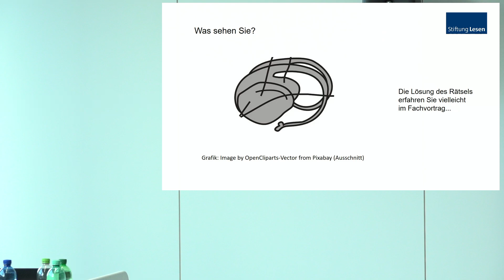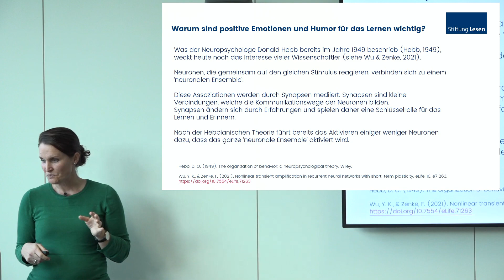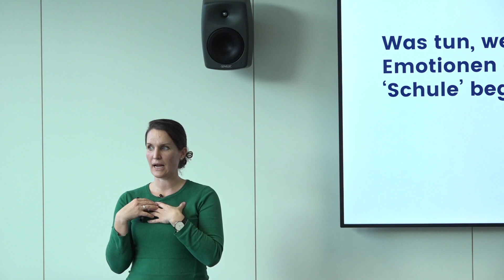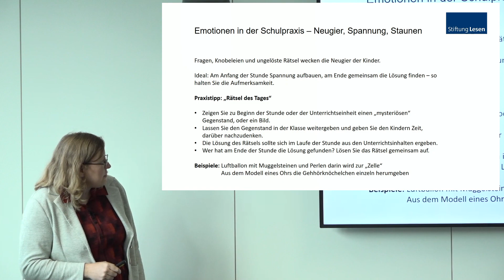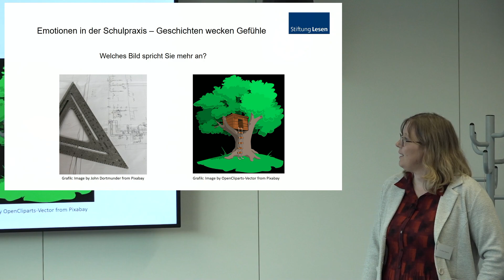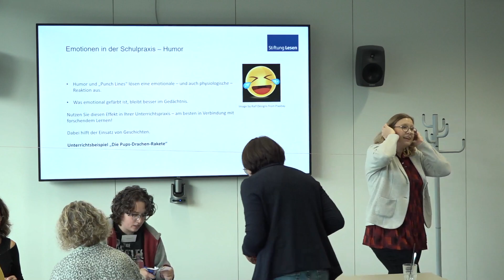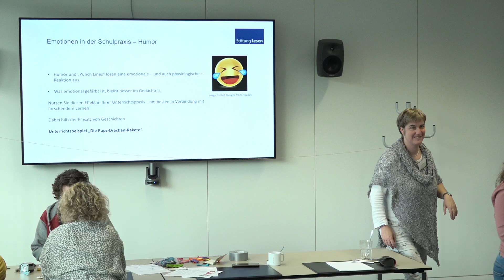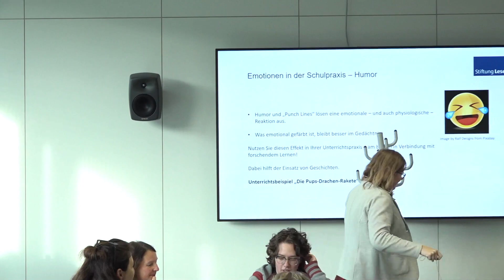"echt jetzt" - Praxisforum II: Spaßfaktor Unterricht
"Spaßfaktor Unterricht – die Rolle von positiven Emotionen beim Lernen"

Dr. Betty Becker-Kurz und Dr. Maren Wagener führen gemeinsam durch dieses Praxisforum und stellen wissenschaftliche Erkenntnisse in der Praxis von Sach- und Leseunterricht vor.